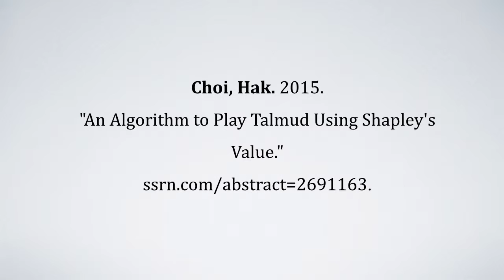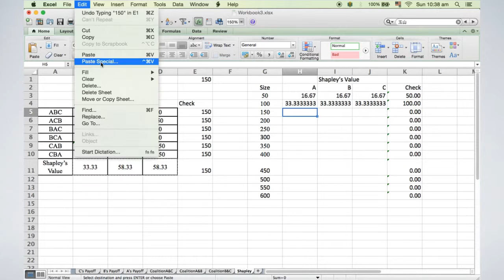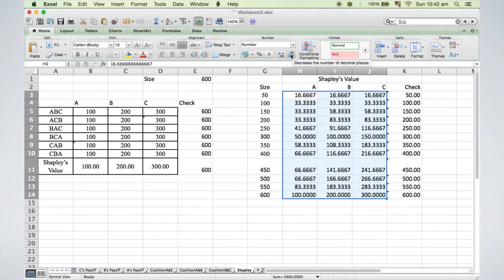Economists’ Untold Secrets 058: Shapley and Talmud III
Reference:
Choi, Hak. 2015. "An Algorithm to Play Talmud Using Shapley's Value."